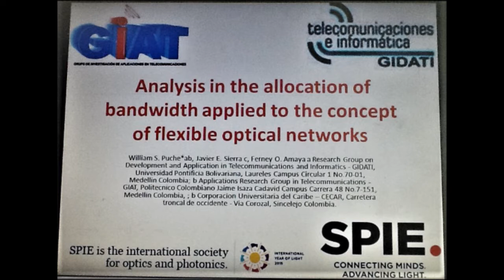Grupo de Investigación GIAT